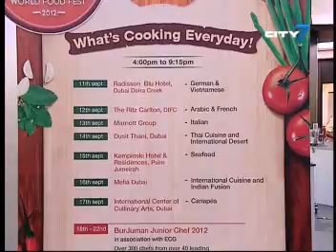City 7TV- 7 National News- 15 September 2012- UAE News